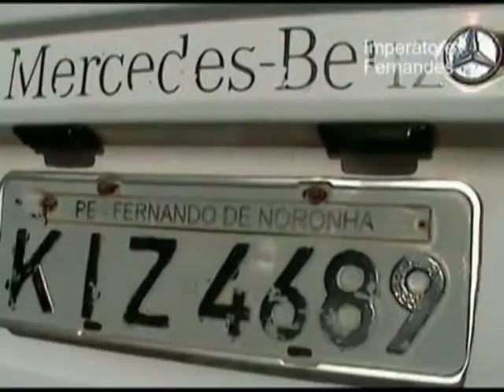Fernando de Noronha-arrival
Landing at remote Brazilian archipelago FERNANDO DE NORONHA on the way to Africa is the place to preserve nature and its famous and happy dolphins.
FEN and some sights at the sound of Ana Gazzola with images by Francisco Imperatore Fernandes.
Part one. Enjoy.
Thank you / Muito obrigado